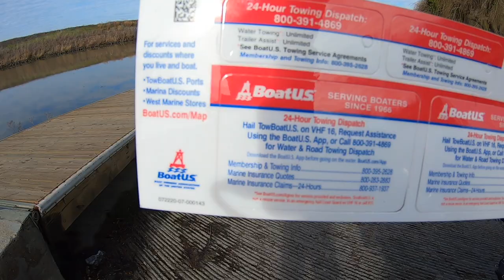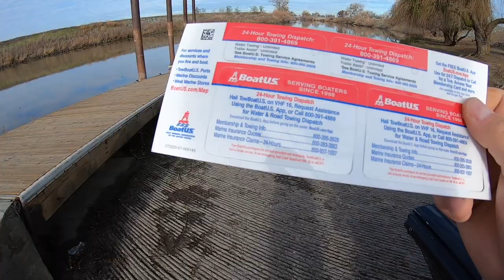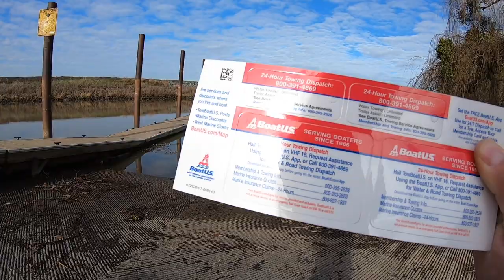California Delta Bass Fishing.(Boating & Trailer Safety Tips)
boating and trailer tips